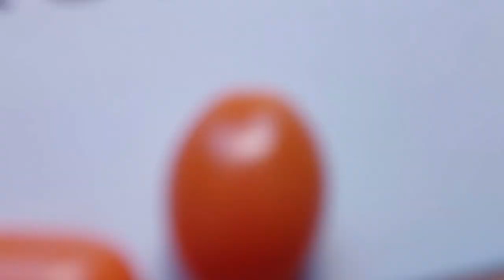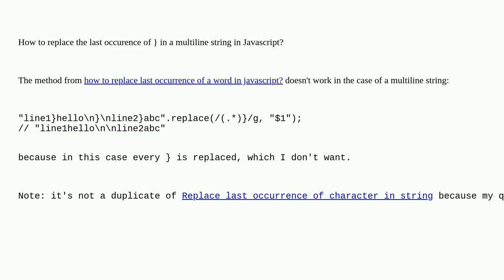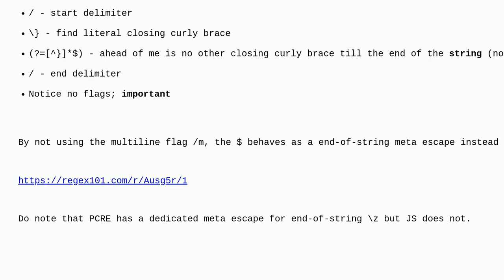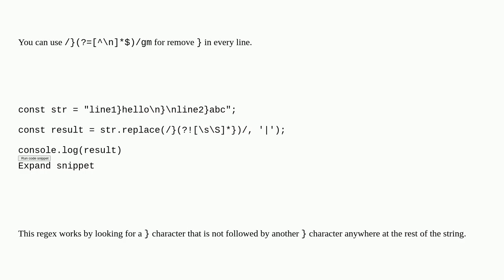How to replace the last occurence of in a multiline string in Javascript?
A special thanks goes out to the community

  regex javascript